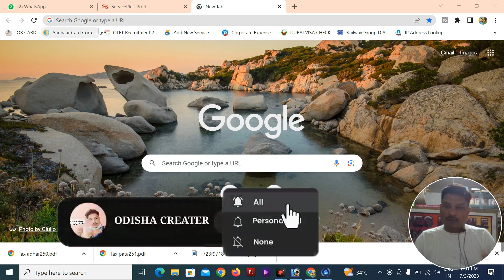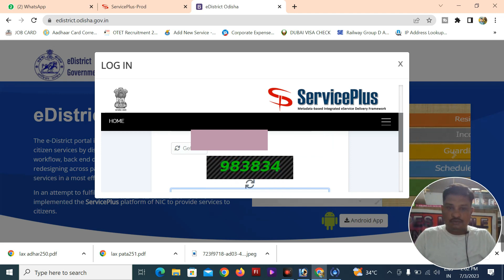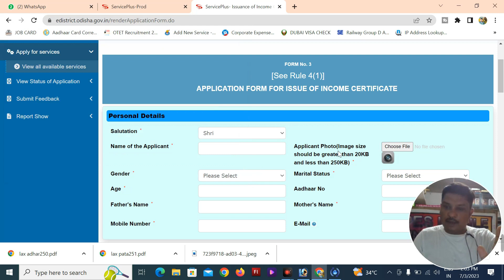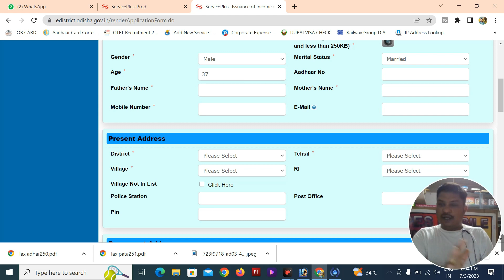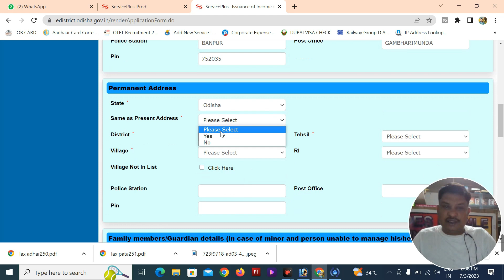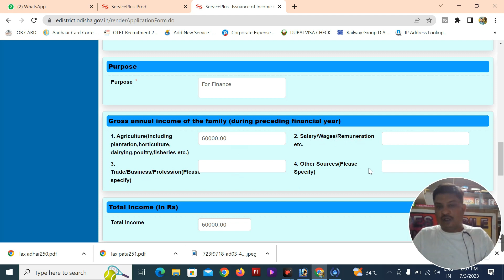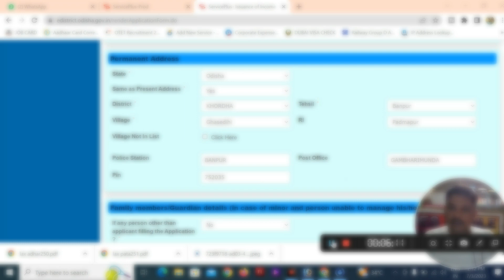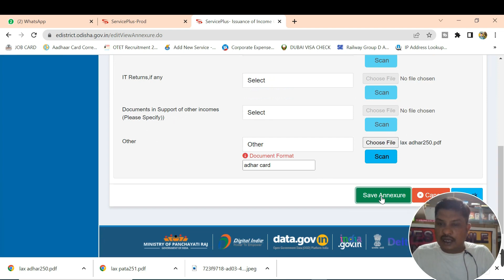Income Certificate // Income certificate apply online odisha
"Welcome to Odisha Creater
e district odisha
resident certificate apply
caste cerificate apply online
resident certificate
caste certificate
obc  certificate
scbc certiicate
sc certificate
st certificate
ligal haie certificate apply online
odisha creater